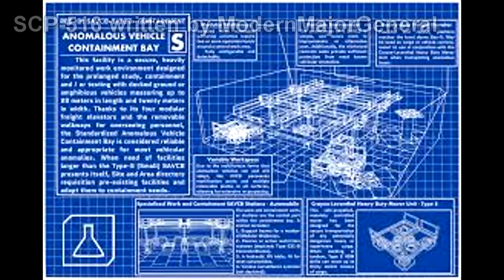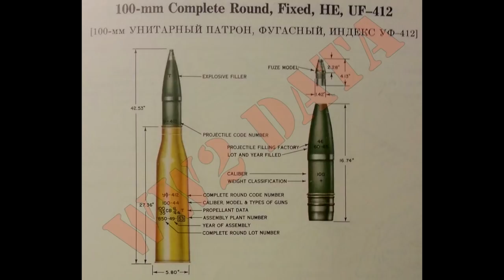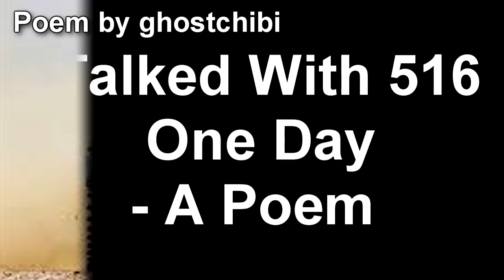SCP-516 Intelligent Tank: The living model T-55 main battle tank with a mind of its' own!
in this scp foundation wiki video reading we learn about SCP 516, which is a standard model T-55 main battle tank contained by the SCP Foundation that seems to be alive and won't hurt  anyone unless it poses a direct threat to the tank. This scp reading features test logs and a poem about the tank!

Written by ModernMajorGeneral
Poem written by ghostchibi